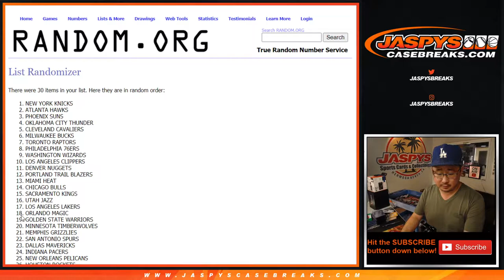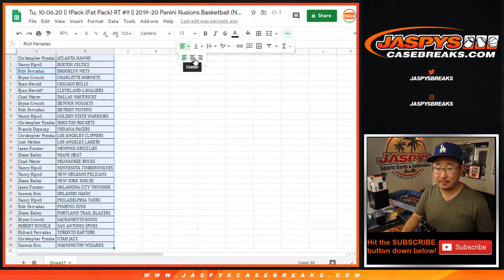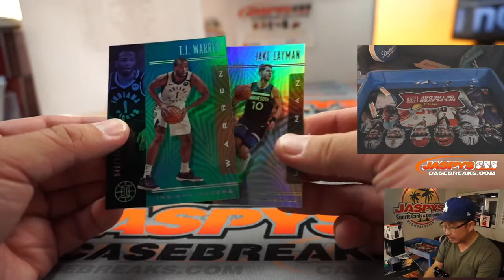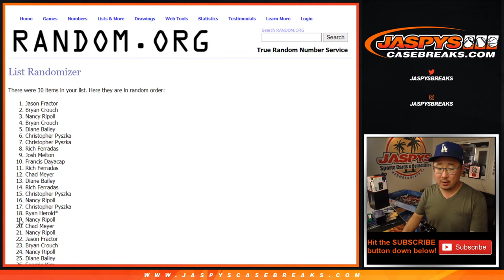Tu, 10.06.20 || 1Pack (Fat Pack) RT #9 || 2019-20 Panini Illusions Basketball (NBA)